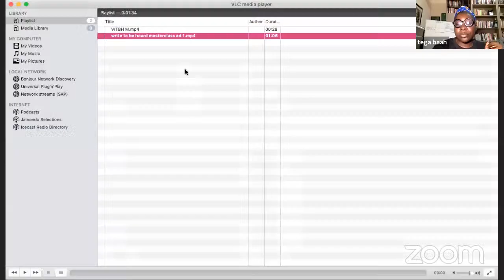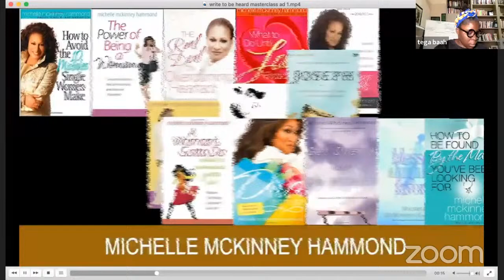WRITE TO BE HEARD MASTERCLASS FOR AUTHORS